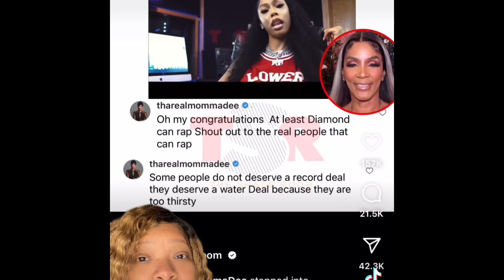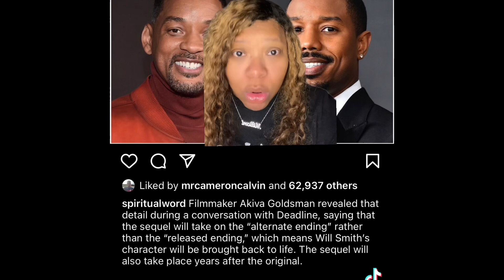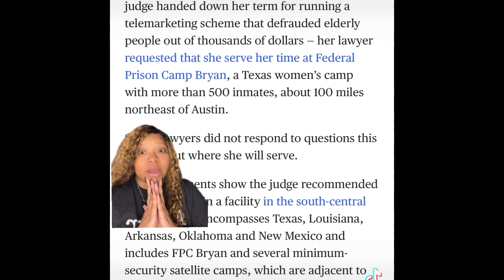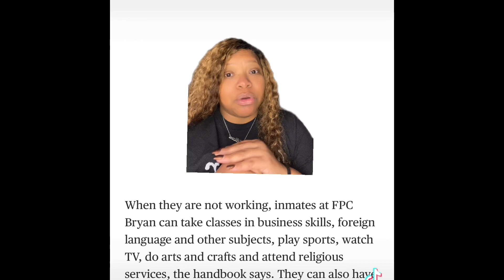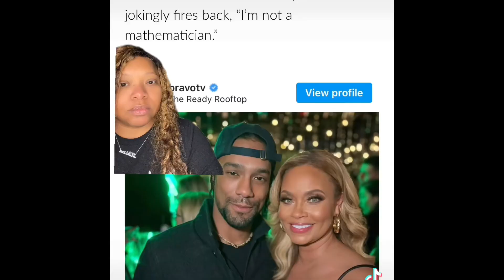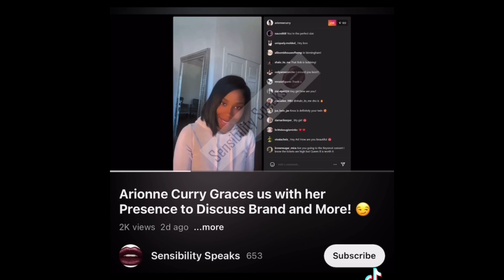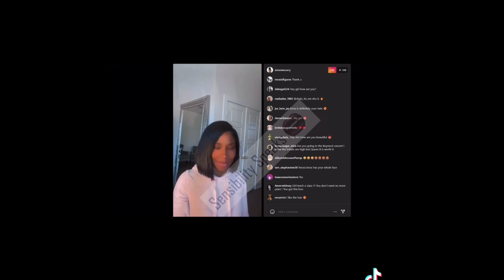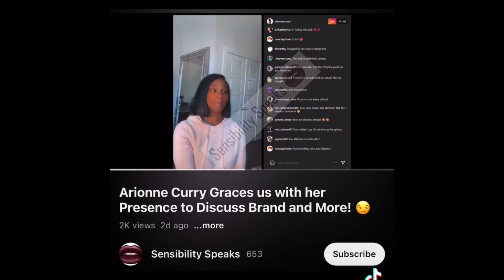Hot Topics and Big Ari…